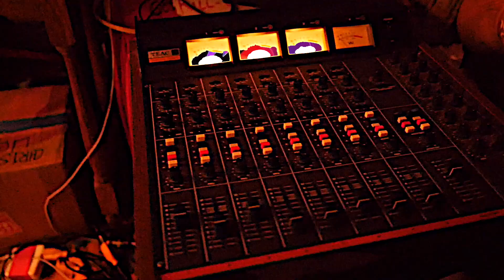Real Talk with Cody Part 4 VOX